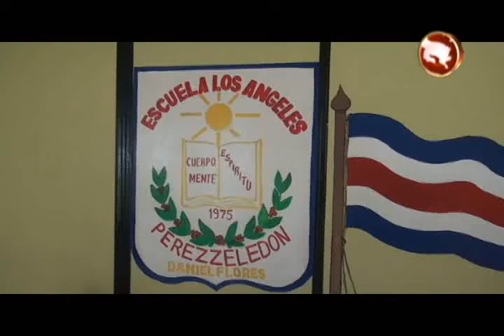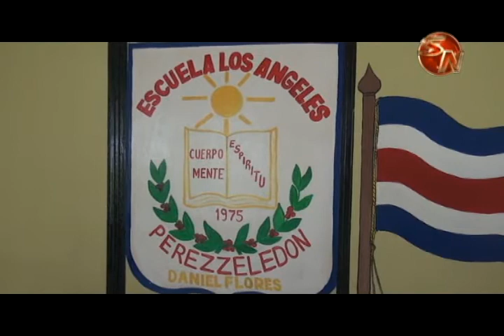12 alumnos participaron en las Olimpiadas de Matematicas en la Escuela de Barrio Los Ángeles